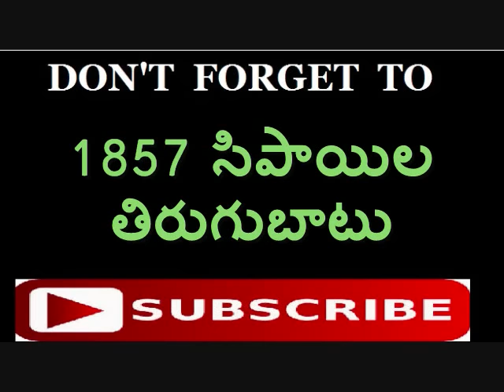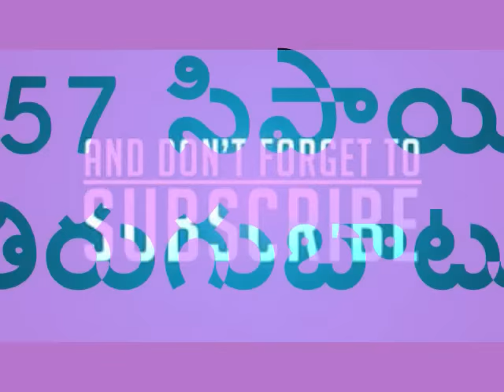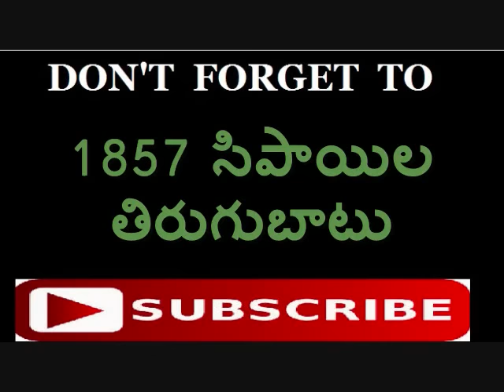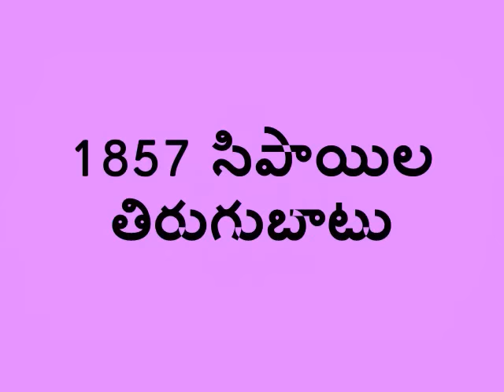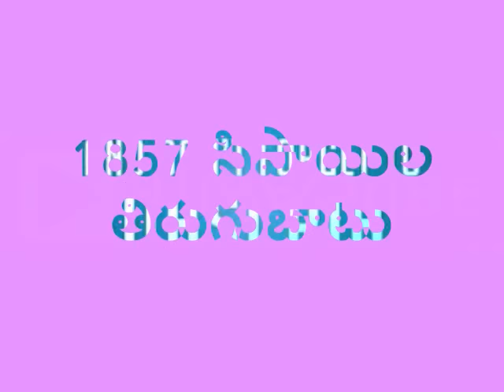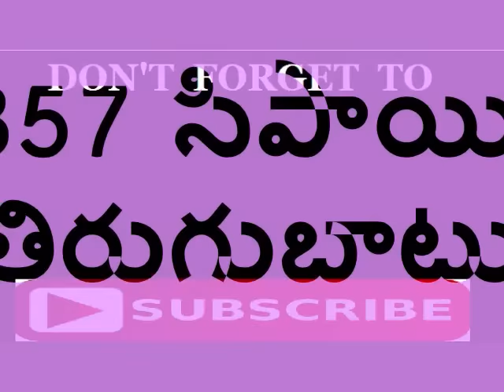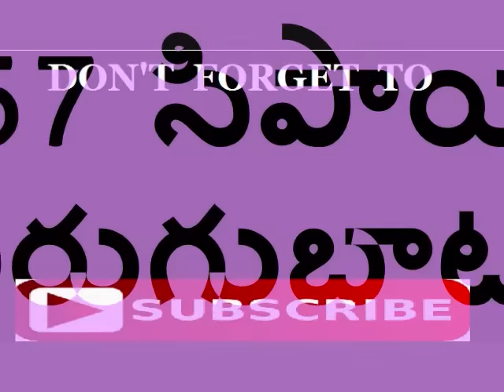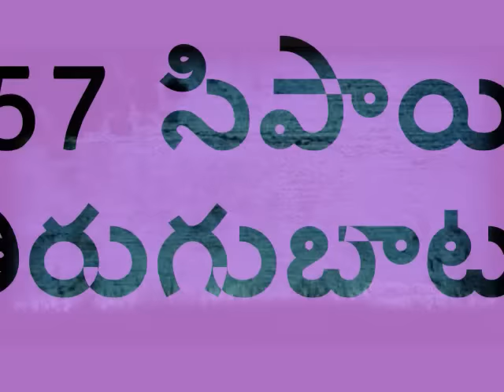Telugu History Tutorials-6 సిపాయిల తిరుగుబాటు|APPSC Group 2 2016 Andhra - History | Group2 Tutorials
1857 సిపాయిల తిరుగుబాటు
Telugu History Tutorials-6 సిపాయిల తిరుగుబాటు|APPSC Group 2 2016 Andhra - History| సిపాయిల తిరుగుబాటు